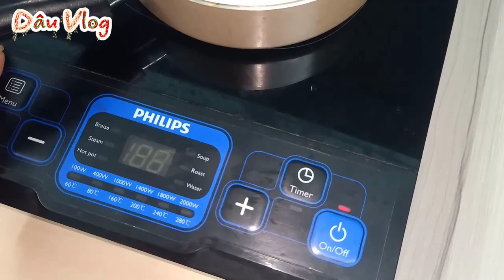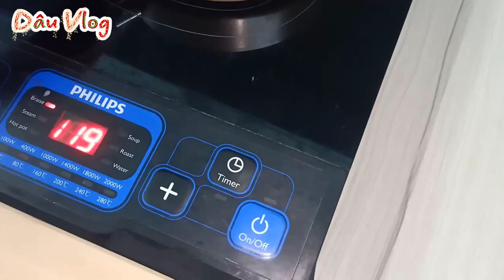#41 LÀM WHIPPING CREAM TỪ SỮA TƯƠI VÀ BƠ - KẾT QUẢ NHƯ THẾ NÀO???? | DÂU VLOG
Dạo này Dâu bận nên không ra clip đều, mong mọi người thông cảm và vẫn yêu quý Dâu nhé.
Yêu mọi người ạ.